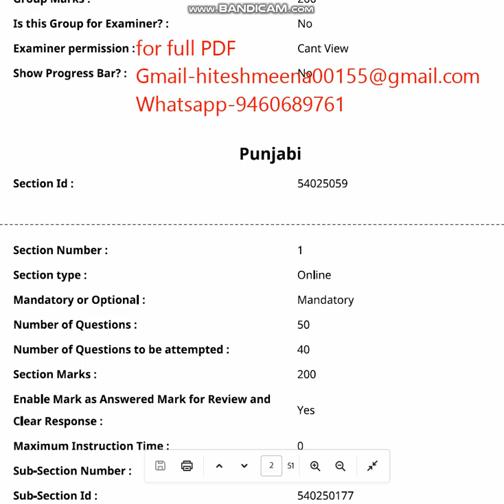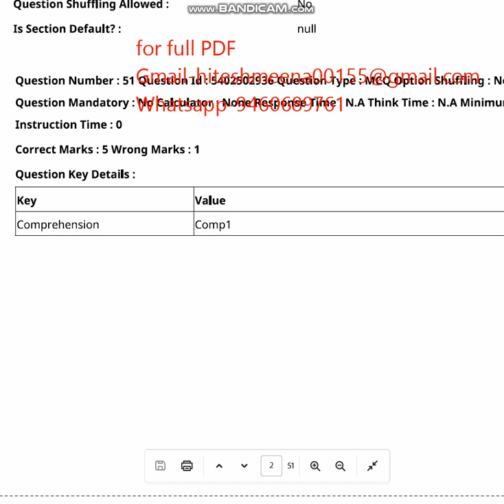CUET UG PANJABI 2023